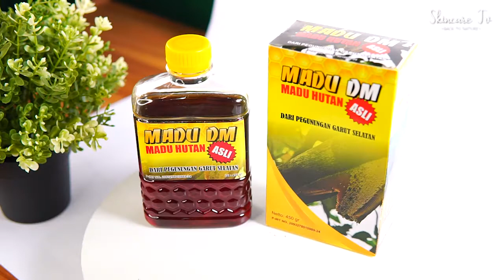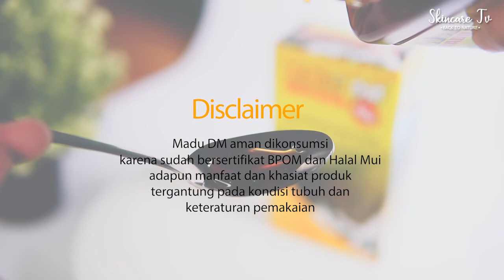AMPUH HILANGKAN JERAWAT !!! Madu Hutan Asli Dari Pegunungan Garut Selatan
Bagi Anda yang ingin merasakan khasiat Madu DM , silahkan lakukan pemesanan sekarang juga kepada kami baik itu melalui sms/wa dengan mengetikan format pemesanan sebagai berikut

ST-DM : Jumlah Pemesanan : Nama Lengkap : Alamat Lengkap : No HP

Kirim SMS/WhatsApp ke: 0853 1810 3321

*Setiap pemesanan Wajib mencantumkan Kode Produk “ST-DM” untuk mempercepat pelayanan

KETERANGAN PRODUK

Harga: Rp. 99.000 (Harga Promo)/Botol
Isi: 450ml
Cara Konsumsi : 3×2 sdm perhari
Legalitas DINKES P-IRT NO 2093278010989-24